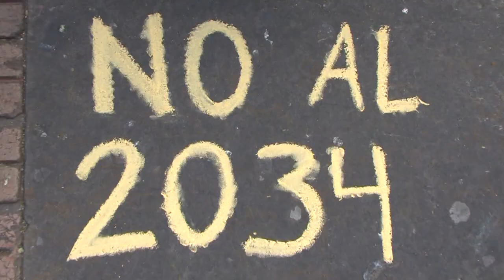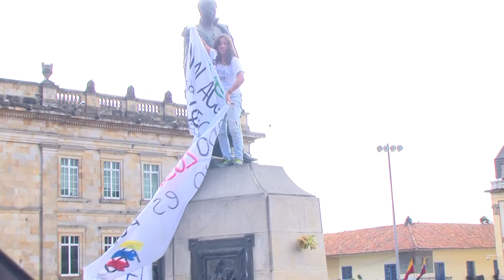La Formación Docente y el acuerdo por lo Superior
Análisis, Reflexiones y Perspectivas del Movimiento Universitario